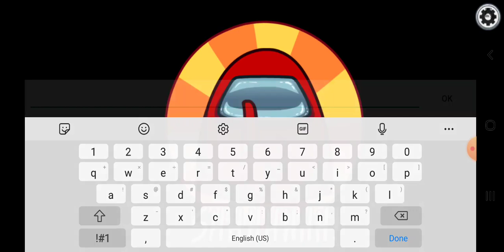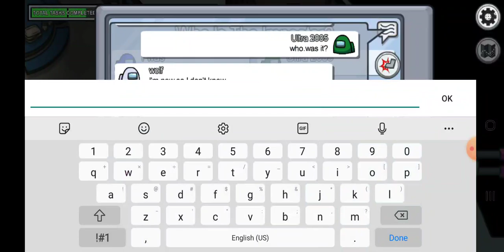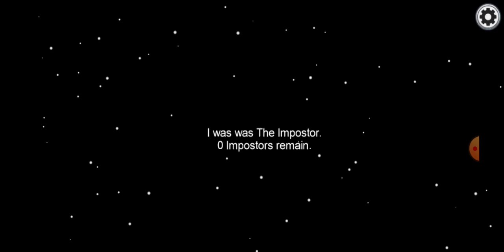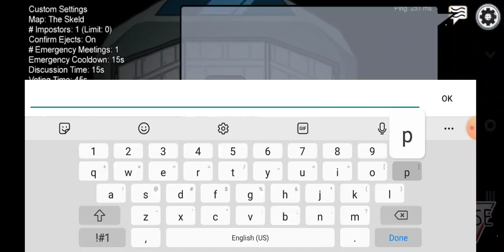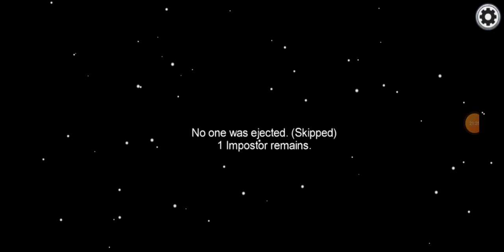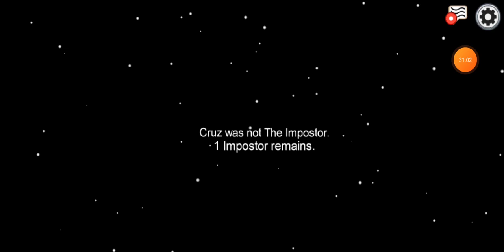Among us Gameplay (Episode2)